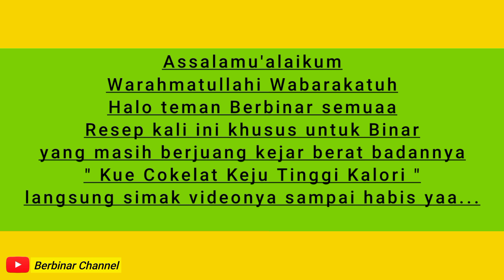KUE COKELAT KEJU TINGGI KALORI UNTUK ANAK | MASIH DALAM RANGKA KEJAR BB BINAR BISMILLAH #103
Assalamu'alaikum Warahmatullahi Wabarakatuh, halo teman - teman Berbinar. Resep kali ini khusus banget buat Binar yang masih berjuang kejar berat badannya :) Snack ini tinggi kalori, mudah - mudahan bermanfaat buat yang seperjuangan hehehe yukk simak videonya sampai habis. . .

KUE COKELAT KEJU - TINGGI KALORI

Bahan - bahan :
- Susu UHT Greenfield cokelat
- Santan instan
- Gula pasir
- Keju
- Tepung maizena
*banyak sedikit bahan sesuaikan selera ya.

Oiyaa.. mohon maaf bila kualitas video kurang bagus dan video tidak stabil ( goyang - goyang ) karena hanya pakai alat seadanya.

NOTE : Video ini tidak berisi percakapan / bincang2 ya, juga tidak ada sound effect musik / backsound berupa musik. Ini semua masalah selera jadi mohon dengan sangat jangan membanding - bandingkan dengan channel lainnya. Hargai setiap karya orang lain. Bila tidak ingin mendukung video - video di channel saya tolong jangan cari2 salah dan kurangnya dengan komentar yang kurang pantas. Saya hanya berniat berbagi yang saya rasa pantas dibagikan dan berharap bermanfaat bagi yang membutuhkan jadi bila video saya apa adanya tolong hargai saja itu sudah cukup :)

Berbinar Channel